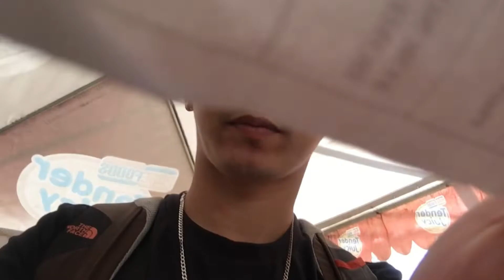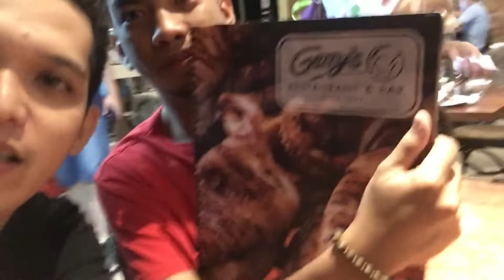BORACAY TRIP vlog #1